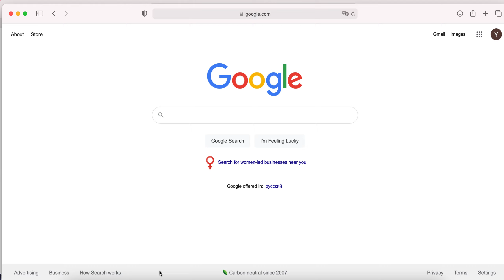local SEO and business listing on Google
Local business listing and free website on Google.